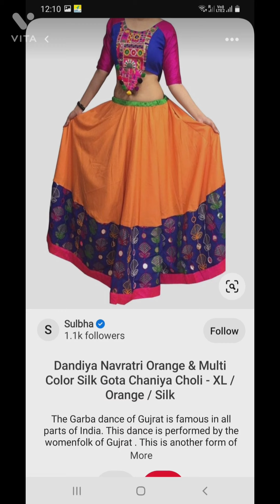You can see the latest Chaniya Choli collection|| latest Navratri Garba Chaniya Choli design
hello friends welcome to my channel trendy fashion collection 🎈👍Indian fashion hub, sp fashion hub, navratri chaniya choli ideas, traditional chaniya choli ideas, navratri collection, Latest navratri chaniya choli ideas, new traditional navratri chaniya choli ideas, beautiful traditional chaniya choli design, beautiful clothing idea for pretty women and girls. Indian clothing style, stylish clothes, Best saree idea, best lehenga choli ideas, indian dress idea, how to wear Indian style, stylish sarree, dress, choli, lehenga design and. Many things idea.